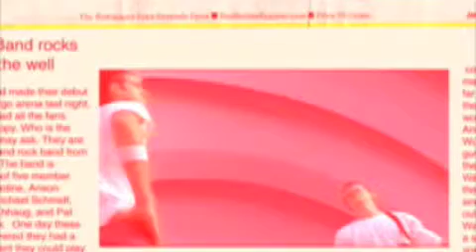Living on a Prayer Pt.2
Living on a Prayer Pt2